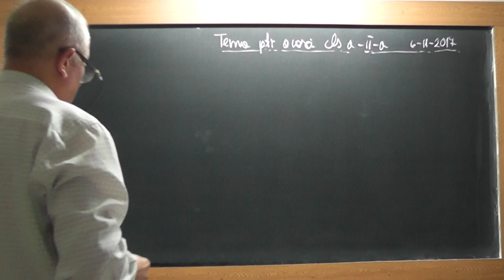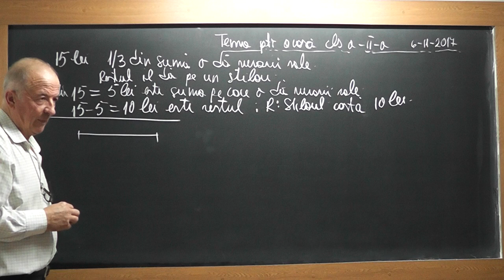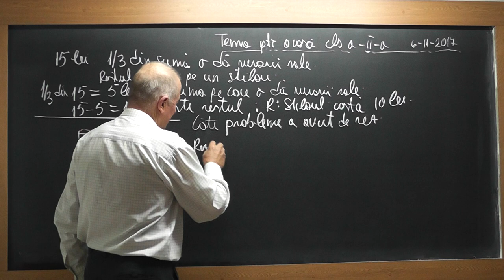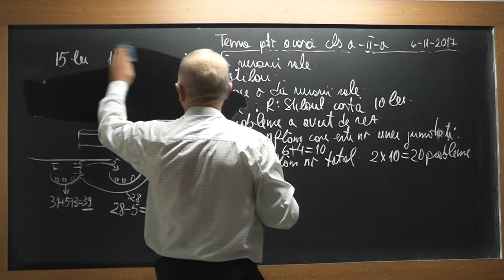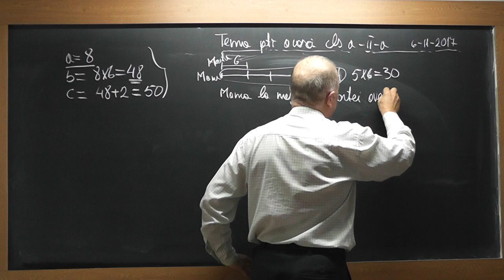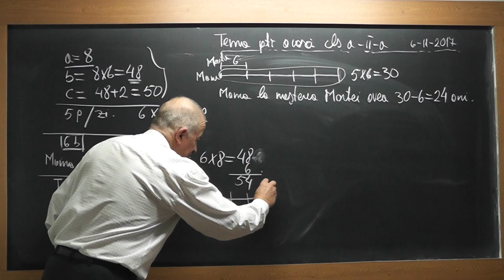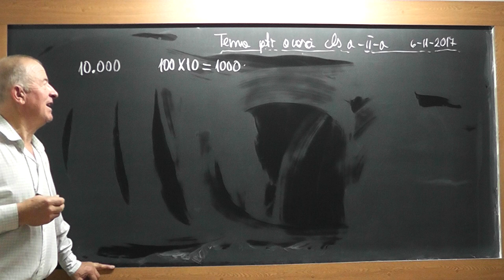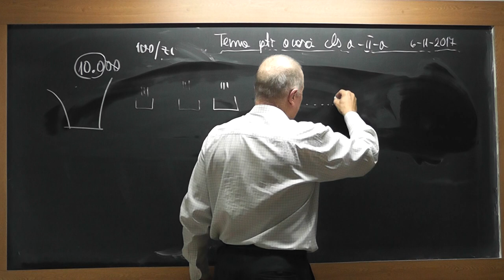1/2 Lectia 1614 Clasa 2 - Metoda Figurativa Mersului inapoi Inmultirea Impartirea cu 10 | 100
Aceste lectii sunt SUSTINUTE de VOI si daca va sunt utile, as aprecia un Like, Share, Comment - In aceasta lectie de matematica pe care o puteti vedea in direct si pe ne ocupam de tema pentru acasa la clasa a II-a. Din cuprins: Probleme rezolvate prin metoda figurativa, Metoda mersului inapoi, Inmultirea Impartirea cu 10 si 100.
- VIDEO MATEMATICA cu Proful Online sau cautati pe Google: profu online Ioan Ursu